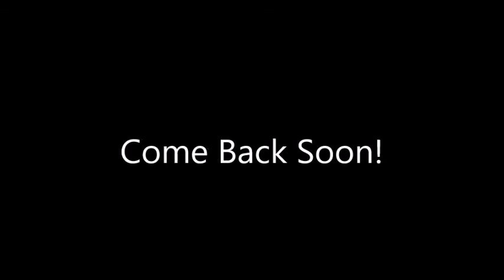CCC House Auction Update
CCC House Auction Update!  Lots of woodwork going up with cabinets and doors and did we mention a gorgeous barn door??

Auction is May 2, 2018 at 6PM